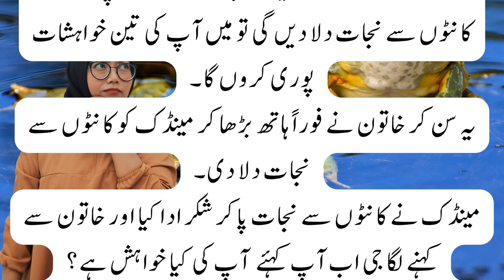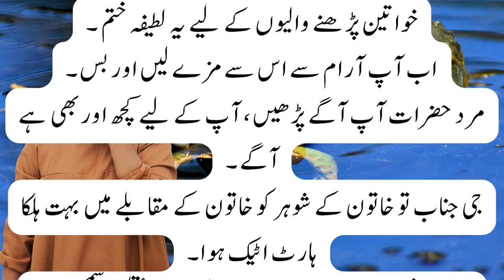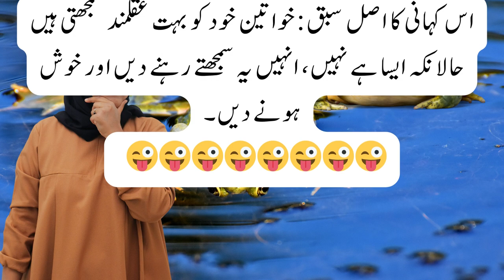Clever Girl and Frog | interesting funny short moral story in Urdu / Hindi